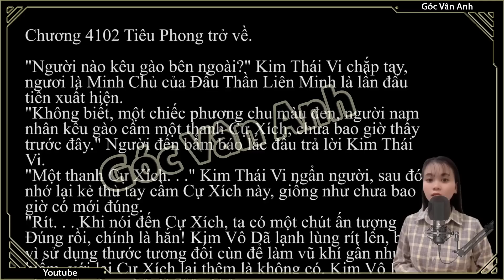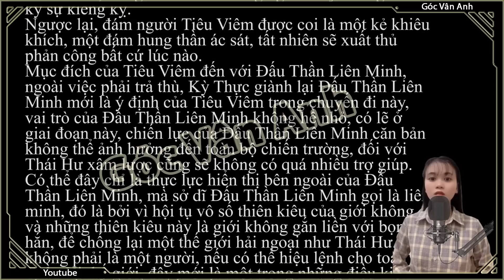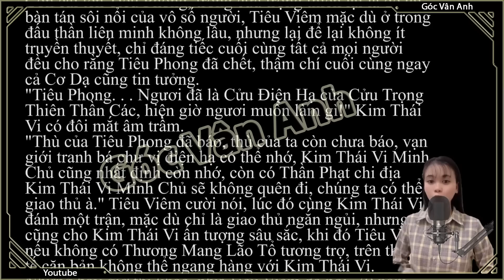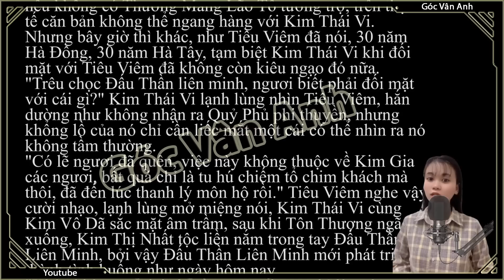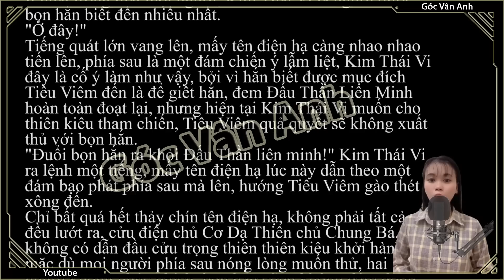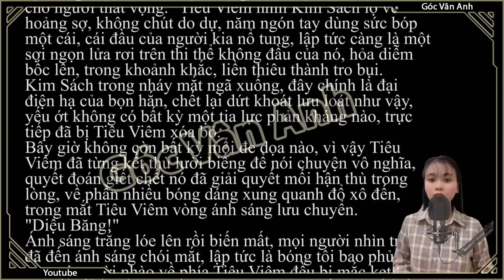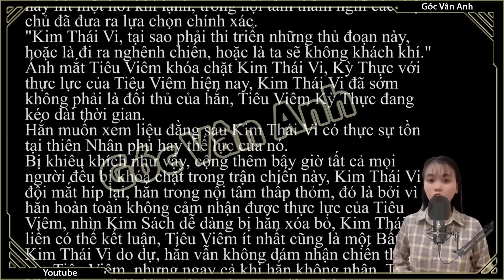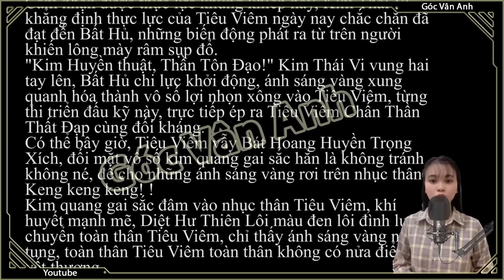[Dịch Chuẩn] Đấu Phá Thương Khung hậu truyện 2 - chương 4102 4103 | Góc Vân Anh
[Dịch Chuẩn] Đấu Phá Thương Khung hậu truyện 2 - chương 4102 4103 (theo tác giả) kênh người khác 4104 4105 | DPTKHT2 | Vô thượng cảnh giới
✯ Tác giả: Dạ Vũ Văn Linh
✯ Audio: Vân Anh audio

✪ Anh chị em yêu mến có thể ủng hộ cho ad qua hai hình thức thẻ ngân hàng BIDV và ví Momo (mượn của a mình nhé)
✬BIDV: 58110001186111 (LE XUAN HOA)
✬Momo: 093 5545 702 (LÊ XUÂN HÒA)

We do not fully own the entire video above.